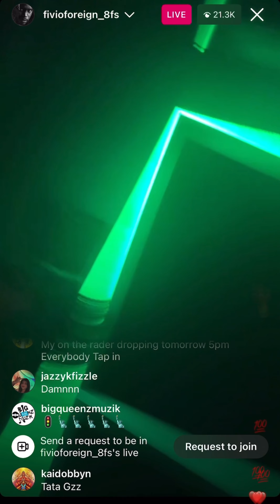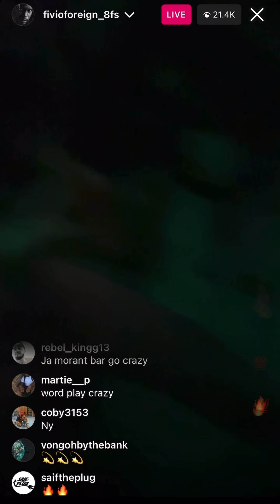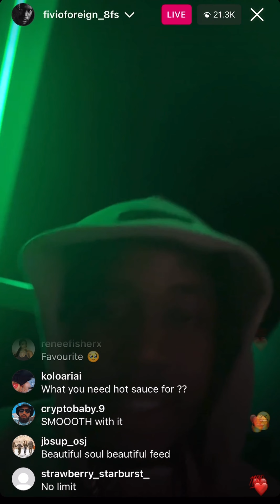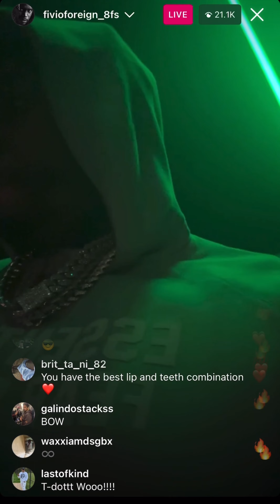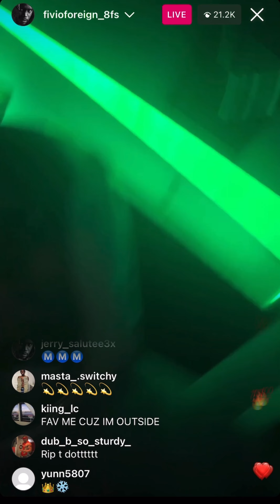Fivio Foreign | New Music 2023